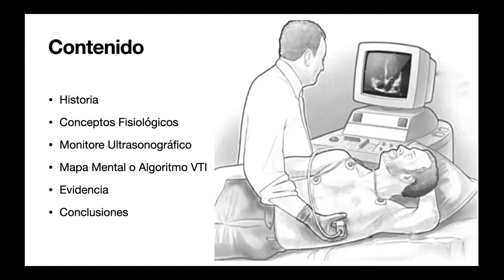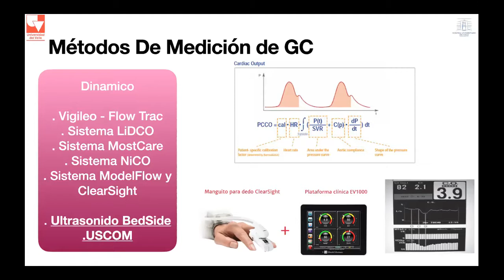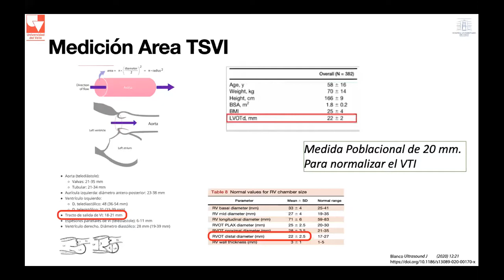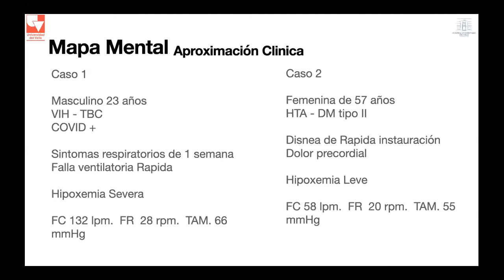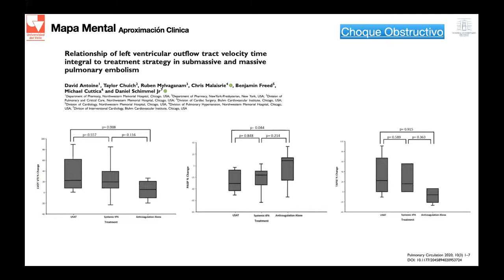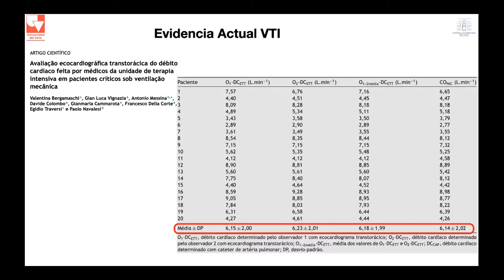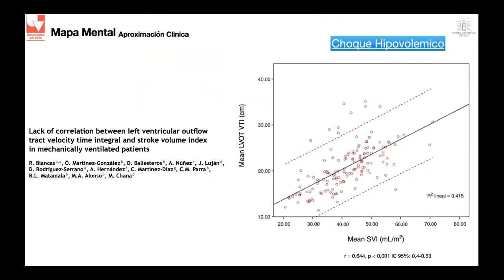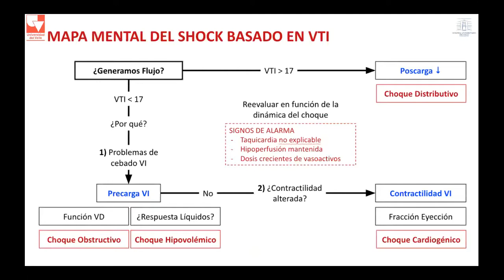Medición de Gasto Cardíaco por VTI Técnica, indicaciones y evidencia actual en el paciente crítico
Expositor: Eibar Hoyos -Especialista en Anestesiología y Reanimación.
Fellow de 1 año Medicina Crítica y Cuidado Intensivo

TUTOR: Andrés Fabricio Caballero, MD
Médico Anestesiólogo Intensivista
Hospital Universitario del Valle
Profesor Asistente Universidad del Valle